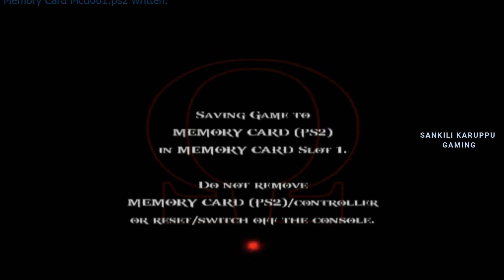God of War II Episode#1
Every Single Sub is very Good and Healthy For a growing YouTube Channel :)

God of War 2 is an action-adventure game developed by Santa Monica Studio and published by Sony Computer Entertainment.The game is based on Greek mythology and set in ancient Greece, with vengeance as its central motif. The player character is protagonist Kratos, the new God of War who killed the former, Ares. Kratos is betrayed by Zeus, the King of the Olympian Gods, who strips him of his godhood and kills him. Slowly dragged to the Underworld, he is saved by the Titan Gaia, who instructs him to find the Sisters of Fate, as they can allow him to travel back in time, avert his betrayal, and take revenge on Zeus. God of War II is an action-adventure game with hack and slash elements. It's a third-person single-player video game viewed from a fixed camera perspective. The player controls the character Kratos in combo-based combat, platforming, and puzzle game elements, and battles foes who primarily stem from Greek mythology.

Tag

godof warragnarok
godofwarragnarok gameplay
godo warragnarokfullgameplay
godofwa ragnarokwalkthrough
god of war ragnarok trailer
god of war ragnarok part 1
god of war ragnarok gameplay part 1
god of war ascension
god of war android
god of war android download
god of war all cutscenes full movie 4k pc
a god of war who forgot how to lose